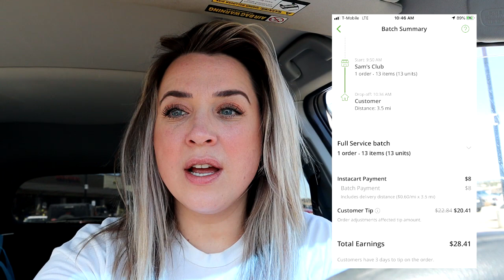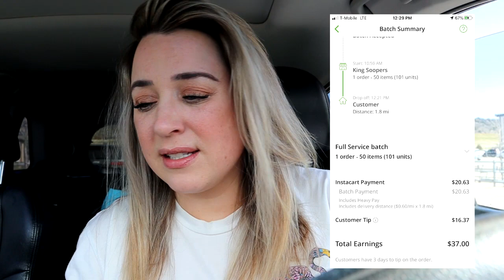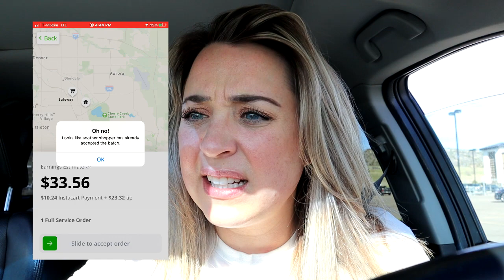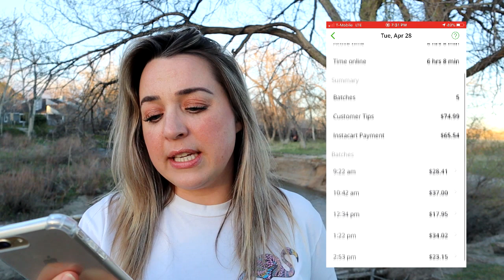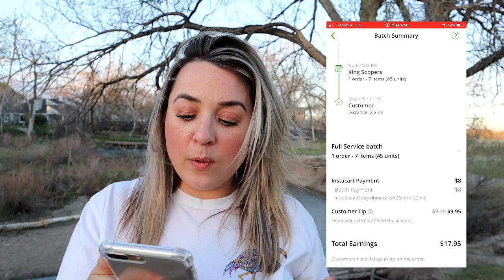Can you still make MONEY with Instacart? | HOW MUCH did I make?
Everyone is concerned about the bots that have hacked Instacart. I attempt a different strategy to see if I can still make money. Watch to find out how much money I make.

Postmates Sign up Code- FL-HOMANA

THINGS I USE:
Phone Mount
Portable Charger

WHAT I USE TO FILM:
Vlogging Camera with flip out screen
My Beast Camera
Best lens
Loved tripod

I was not paid in any way shape or form to create this video. All opinions are my own. Thank you for supporting myself, this channel, and helping me continue to create content for you!